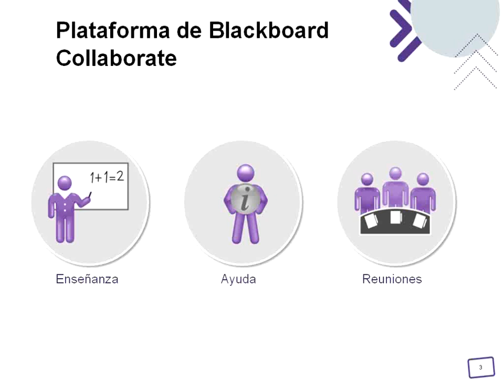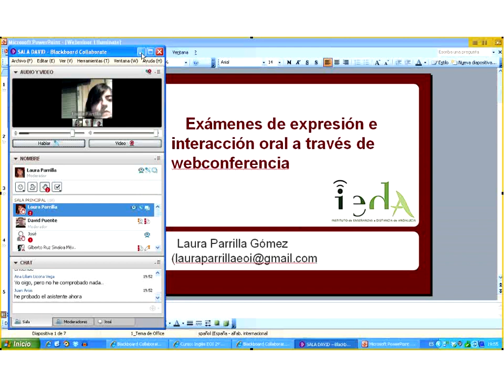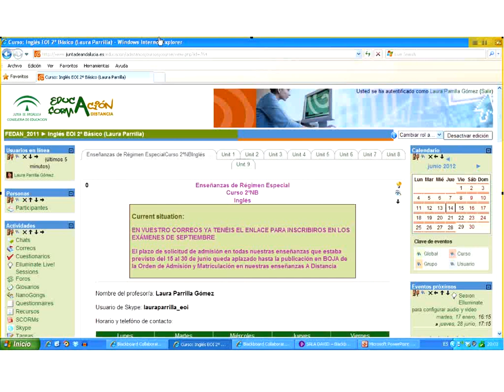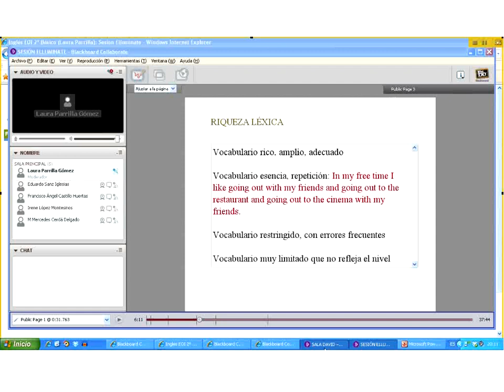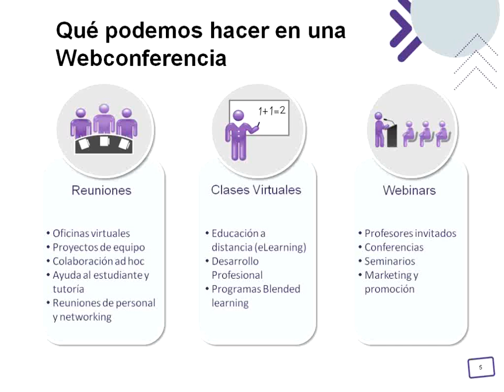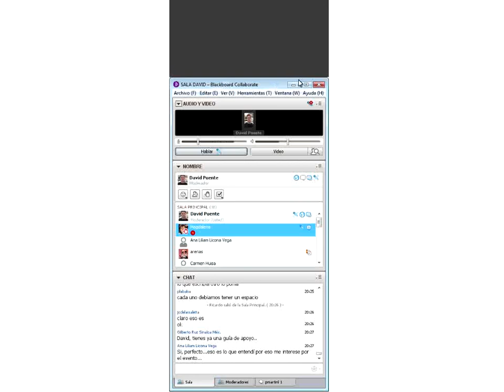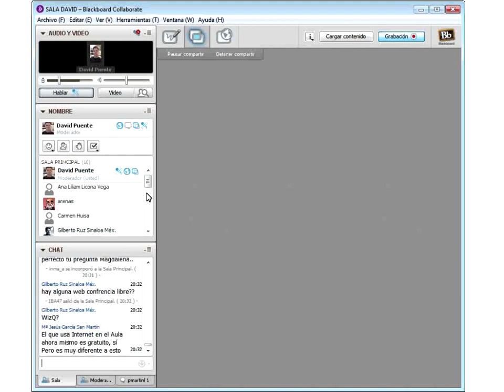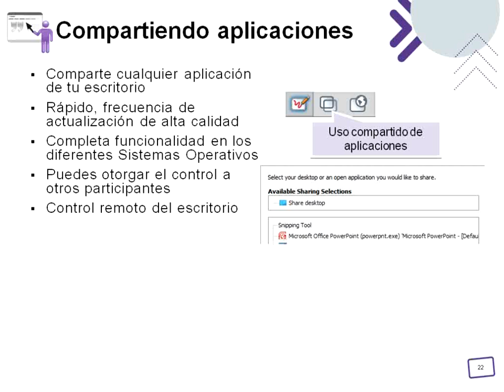Uso educativo de la webconferencia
Vídeo - resumen del webinar organizado por la red social docente Internet en el aula el 14 de junio de 2012. Con David Puente.

Tomando como muestra el uso que se le da a la webconferencia en organizaciones como Universidades (Sevilla, Valencia, Zaragoza, Oviedo, UEM, Antonio de Nebrija, Camilo José Cela...), gobiernos (Consejería de Educación de Andalucía, Instituto de Admon. Pública de Asturias, AEMPS...), escuelas de negocio (EOI, ESIC, EAE...) y teniendo a varias de estas organizaciones de invitados, trata de ilustrar ejemplos de usos educativos utilizando la webconferencia como único canal.
No es un webinar para explicar las funcionalidades de un sistema de webconferencia, es un webinar para ilustrar que su aplicación educativa ya es una realidad en nuestro país aunque quede mucho camino para alcanzar el nivel de uso que en el mundo anglosajón ya tiene.

INTEF - MECD.